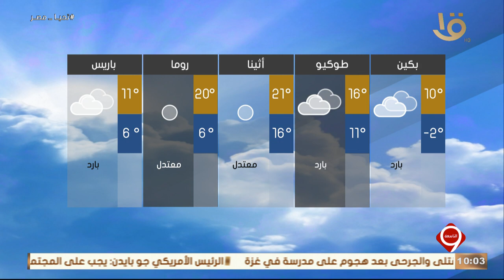بيان بدرجات الحرارة المتوقعة غدا